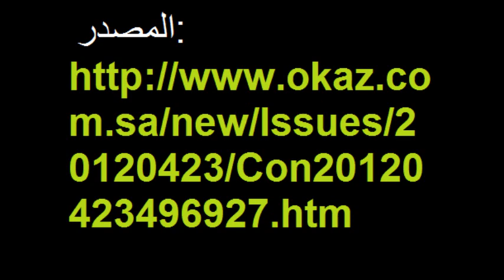ملك الرمال قل لا لشركاء هذا الشيطان